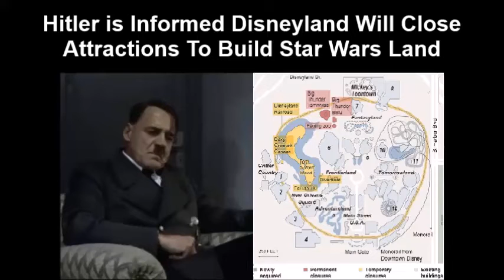Hitler is Informed Disneyland Will Close Attractions To Build Star Wars Land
NOTE: This is my second Downfall parody about Disneyland and my 11th about Star Wars. See also the following videos:
3.) Hitler is Informed Hayden Christensen May Return as Darth Vader in 'Star Wars: Episode VIII'
5.) Hitler is Informed Reddit Established a New Star Wars Fan Theory on Jar Jar Binks
10.) Hitler is Informed a Theater Spoiled 'Star Wars: The Force Awakens' For Fans (NO SPOILERS!)

Also, don’t miss out more of my other Downfall parody works on the "Downfall Parody Videos Made by Disco Saturn" video playlist

In this latest Downfall parody Adolf Hitler is informed by Martin Bormann that Disneyland will close about 10 attractions including all those at Big Thunder Ranch to build a new 'Star Wars Land'. More on the new article that inspired me to make this video

The following actors on this video include Bruno Ganz (Hitler), Ulrich Matthes as (Goebbels), Thomas Thieme as (Bormann), Gerald Alexander Held (Hewel), Heino Ferch (Speer), Alexandra Maria Lara (Traudl) and Thomas Limpinsel (Linge).

All footage is taken from the movie ‘Downfall (Der Untergang)’.

TAGS INCLUDED: Adolf Hitler (Military Commander), Disneyland (Amusement Park), Star Wars (Film Series)